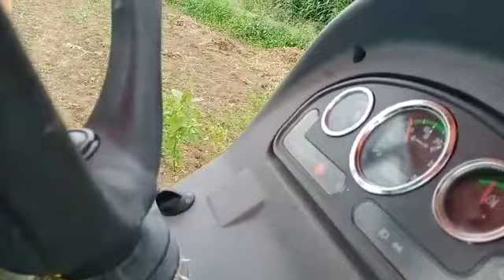vardaman machine 9966447497 call me